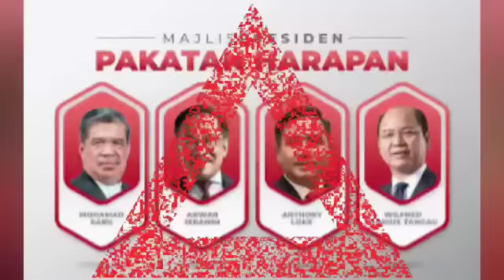SPR AKAN KOSONGKAN 5 KERUSI BERSATU UNTUK PILIHAN RAYA SEMULA!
FMT

Malaysiakini